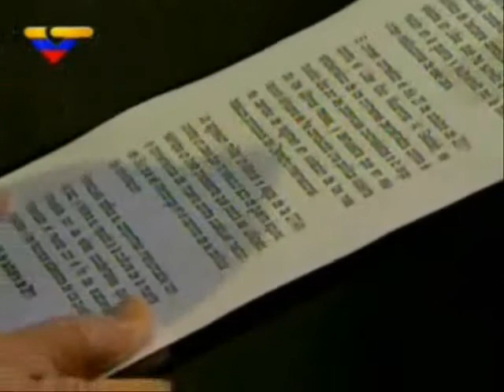Así habla el Coronel M. Kaddafi inmarcesible y heróico defensor de la independencia ...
Así habla el Coronel Muammar Kaddafi inmarcesible  y heróico defensor  de la independencia y soberanía  de la Nación Libia y demás naciones de la Tierra;  vencedor  indiscutible de la maldad, de las  mentiras, de la mezquindad, de la  codicia  y de la agresividad  de la Unión Europea, británicos y yanquis.